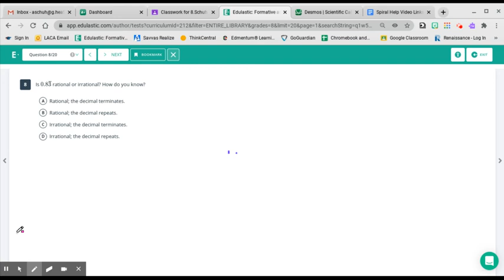Spiral Q1W5 Part 2